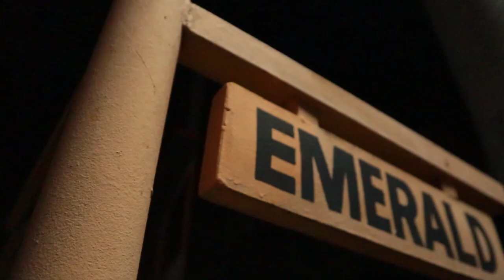Homeward Bound - Simon & Garfunkel (Zaldy Realubit)